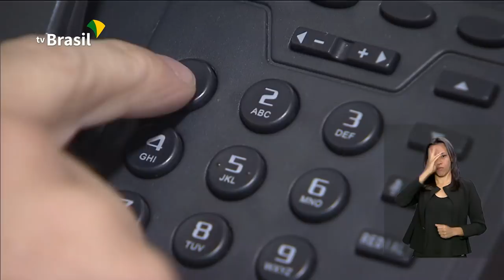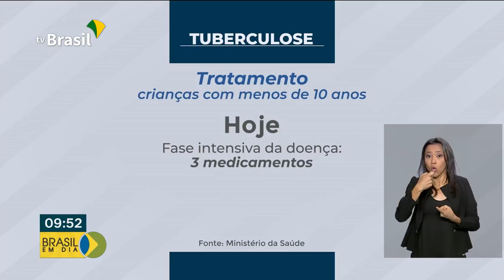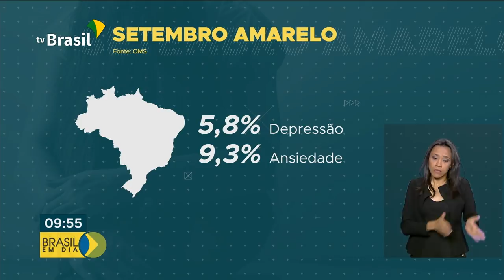Brasil em dia - 10 de setembro de 2019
Confira as notícias do  governo federal no Brasil em Dia